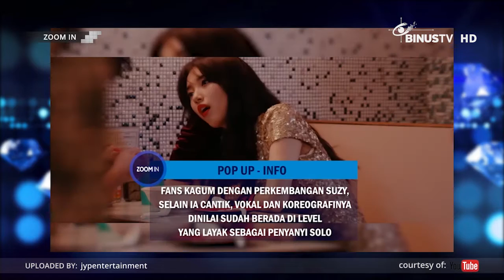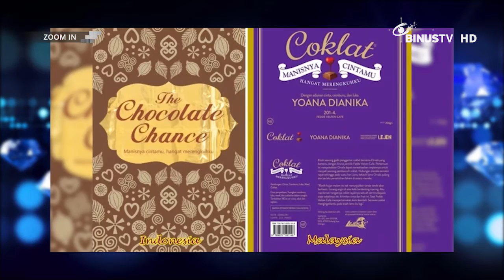ZOOM IN - Laudya Chintya Bella (at Fish and Ship)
MUSIC
Ed Sheeran Rilis Video Lagu "Shape of You"
01:30

Fans Puji MV Dance Suzy, Yes No Maybe
04:39

MOVIES
Yoona Main Film "Confidential Assignment"
08:16

Usia 30 Tahun, Ricky Harun Bersyukur Masih Bisa Perankan Anak SMA
13:05

LIFESTYLE
2 Tahun Menikah, Scarlett Johansson dan Suami Putuskan Bercerai
16:57

Celeb Crush Of The Week: Laudya Chintya Bella
Gelar Pertemuan Keluarga, Laudya Chintya Bella Dilamar Keponakan Jusuf Kalla
21:42